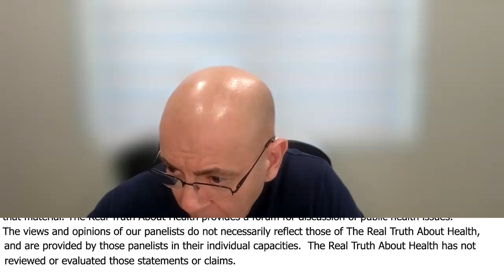Questions and Answers With Kidney Doctor Sean Hashmi on the Importance of Gut Bacteria, Reducing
Questions and Answers With Kidney Doctor Sean Hashmi on the Importance of Gut Bacteria, Reducing Sugar, Restricted Eating, Plant Based Ketogenic Diets, and the Impact of Celery Juice on Kidney Health - Sean Hashmi, MD, MS, FASN

Dr. Sean Hashmi, a recognized nephrologist and obesity medicine specialist, addresses the significance of gut bacteria in our overall health. He sheds light on the common misconceptions surrounding the usage of probiotics, emphasizing that while they can be beneficial in specific circumstances, blanket usage can diminish gut microbiome diversity. He stresses the role of natural prebiotics found in whole foods in promoting gut health and advises against solely relying on supplements. As an expert, Dr. Hashmi also touches upon other health topics, including the impact of diet on conditions like polycystic kidney disease and the importance of evidence-based advice.

00:00 Gut Bacteria and Health
03:45 Polycystic Kidney Disease and Diet
07:08 Personal Dietary Practices
09:03 Telehealth and Local Medical Recommendations
11:05 Juicing and Nutrition
14:50 YouTube Channels for Kidney Health